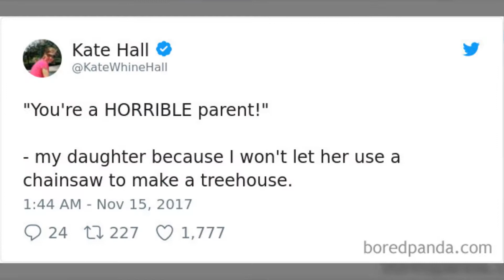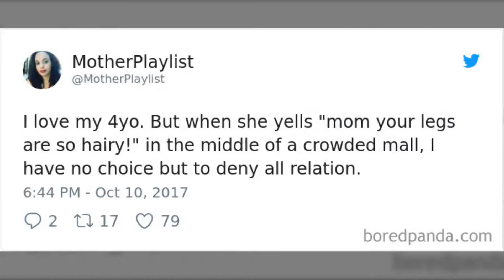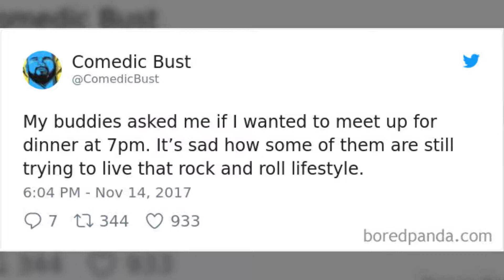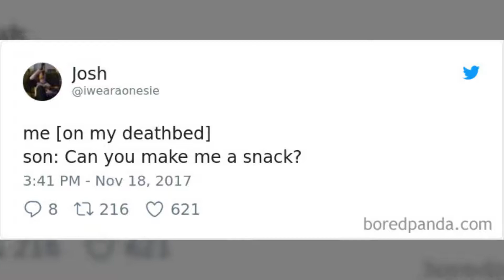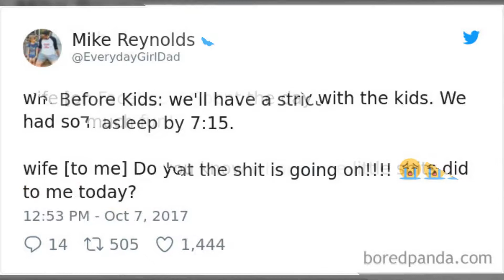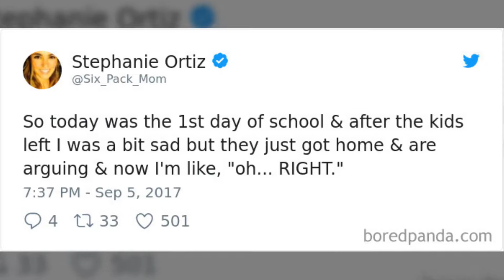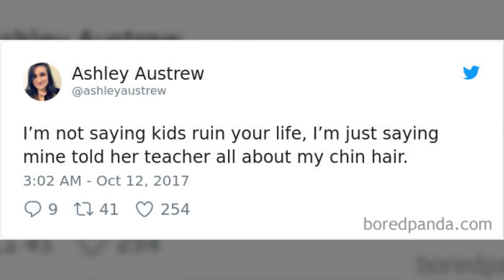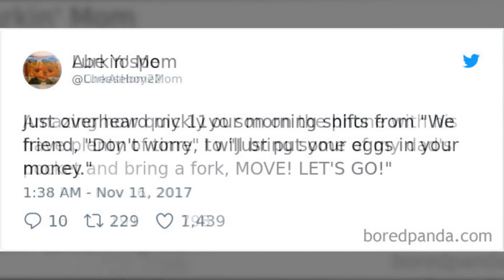10+ Most Hilarious Parenting Tweets Of The Year So Far (New Pics)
With 2017 rapidly coming to an end, we thought we'd update our hilarious list celebrating the funniest parenting tweets of the year. From moms getting accused of being horrible parents because they won't let them play with a chainsaw, to dads who try to solve all of their parenting problems with cookies, the funny collection of tweets compiled by Bored Pandais sure to resonate with sleep-deprived moms and long-suffering dads everywhere. Don't forget to vote for your favorite!